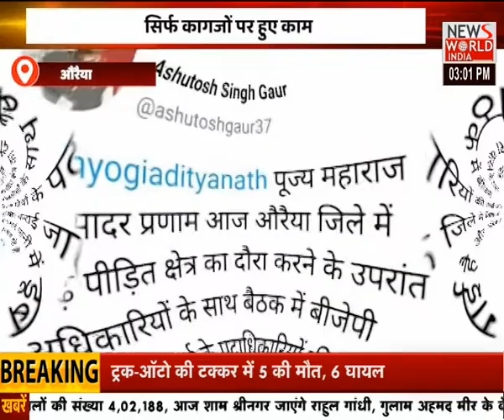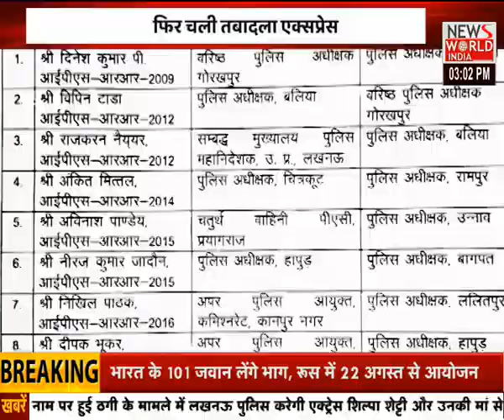देश विदेश की सभी बड़ी खबरें LIVE | Latest News | Hindi News | Breaking News